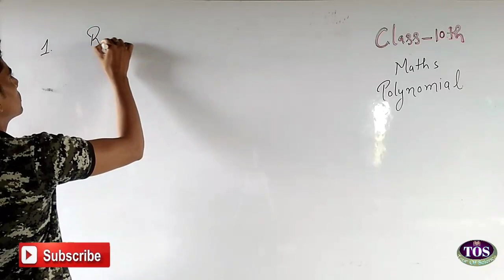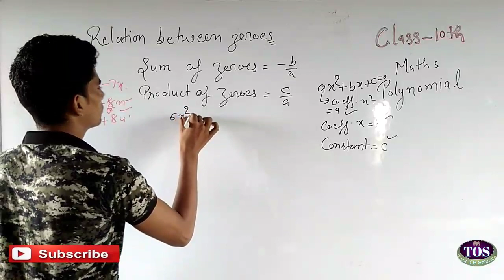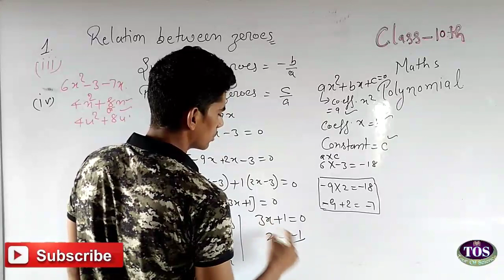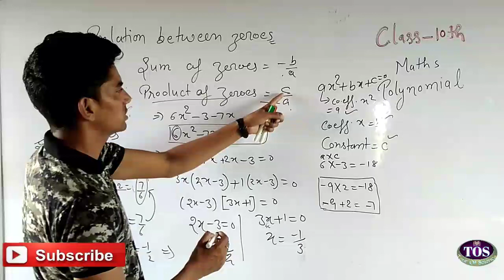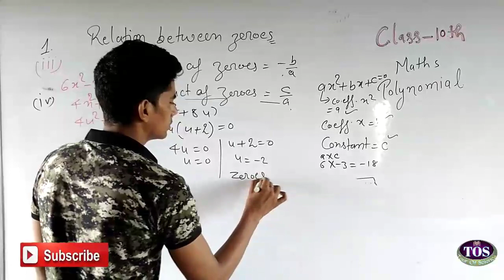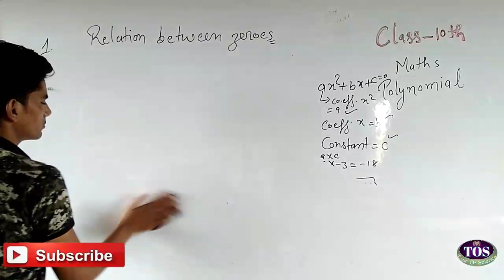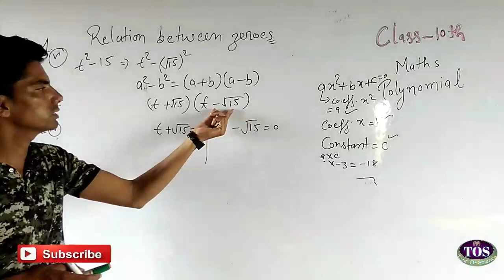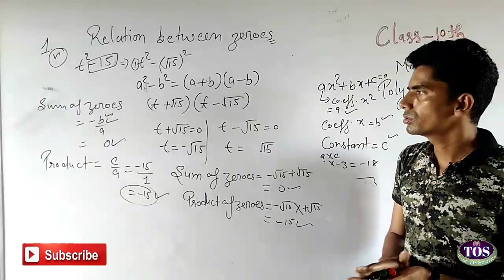Class 10th#polynomial#exercise 2.2#relation between zeroes#by-Prit kumar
Ncert maths solution and a way of knowledge